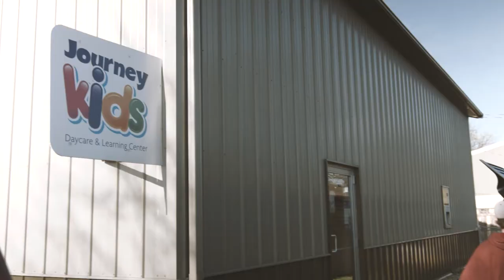Northern State University Day of Champions 2017